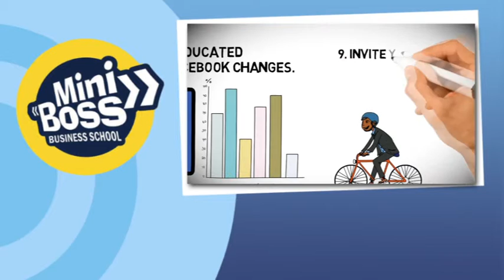20 Facebook Marketing Tips for Business 2017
Scientific MiniBoss innovations:
1. Unique education system (8 theory courses + 12 practice types);
2. Games technique;
3. Global ethno environment - preservation of national and family traditions and the study of world leadership technology.
(See more details in the presentation of the scientific concept of MiniBoss)

TWO TYPES OF MINIBOSS® FRANCHISE

• The registered trademark under the WIPO Madrid Protocol;
• The copyright for innovative programs, methods and unique tutorials and books;
• The copyright for training and accreditation methods of teachers and franchisees;
• The copyright in a business model and standards;
• The copyright for all elements MINIBOSS BUSINESS SCHOOL educational system.